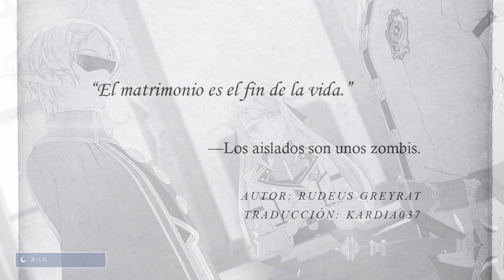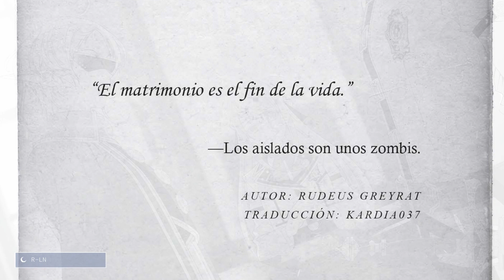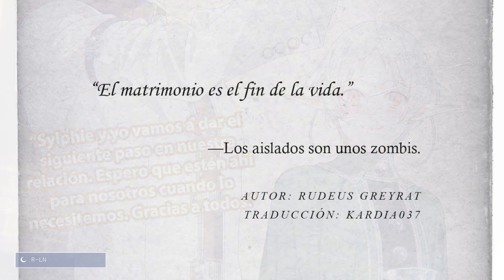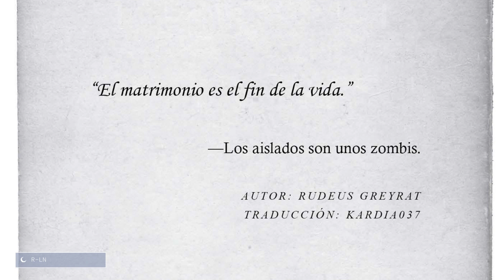Capítulo 12: Nostalgia y Frustración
¿¡Matrimonio!? ¿¡Una bendición o una pesadilla!?

Un nuevo capítulo en la vida de Rudeus llama mientras se sumerge en su investigación, la búsqueda de un hogar, y planea una boda. Pero entonces una carta inesperada, con impactantes noticias, llega para interrumpir los sueños domésticos de la joven pareja. ¡Parece que el pasado todavía no ha terminado con Rudeus, ni tampoco una cierta chica misteriosa con una máscara blanca!

“El matrimonio es el fin de la vida.”

—Los aislados son unos zombis.

AUTOR: RUDEUS GREYRAT